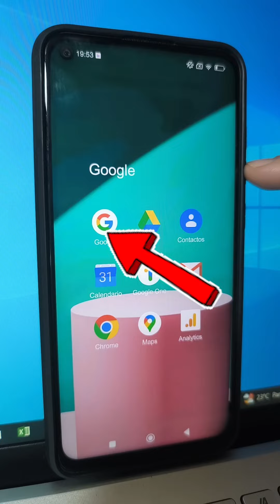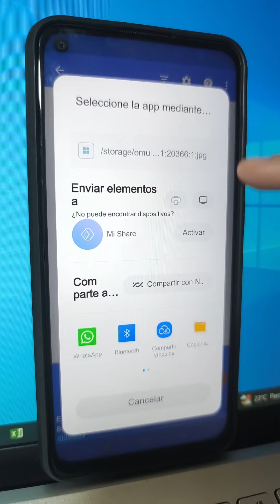Recupera tus Fotos y Videos Borrados en un Instante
En este vídeo, te enseñaré lo que tienes que hacer para recuperar todas esas fotos y videos que has borrado de la galería de tu teléfono en un instante, así que mira el vídeo hasta el final.